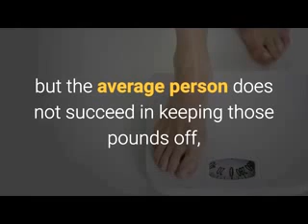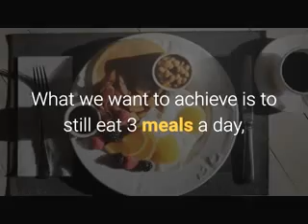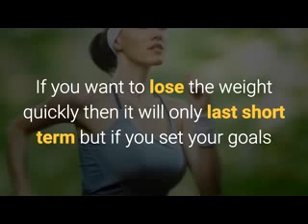Wake Up Lean System - 5 Most Effective Tips For Losing Weight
Wake-Up Lean.

5 Golden Rules of Losing Weight!

We all want to lose a few pounds and look great, especially through those summer months but the average person does not succeed in keeping those pounds off, if they lose the weight at all. The reason for this is that many people follow the latest “celebrity” diets which are good for quick weight loss but are not good for your health or for keeping the weight off.
It is scientifically proven that if you follow a diet where you lose to much weight to quickly then you are starving your body of certain nutrients it needs, when you start moving towards eating a normal diet your body will automatically store these nutrients within the body in case this should happen again.
If you want to lose weight, there are some golden rules you need to follow
1.      Eat 3 meals a day
2.      Eat less
3.      Eat healthy
4.      Eat from all the food groups (Protein, Carbohydrates, Fat)
5.      Exercise
What we want to achieve is to still eat 3 meals a day, just in smaller quantities and with healthier food. Within the 3 meals we still need all the different food groups for our body to function correctly so we still need our protein, carbohydrates and our fats. Another important factor for losing weight is exercise, I don’t mean running a marathon, but if you can spare 20 or 30 minutes a day for a walk or a light jog you will certainly feel the benefits.
If you want to lose the weight quickly then it will only last short term, if you set your goals and take your time losing the weight correctly then you will see the benefits for a long time to come. Losing weight is not just about physical looks, it’s about mental wellbeing and your future health.

Are looking to lose weight? To learn how you can lose weight and burn body fat easily checkout Wake-Up Lean

In this video you will learn about the best routine to lose weight and cut belly fat. If you have ever asked  the following questions then this video is  for you to watch: